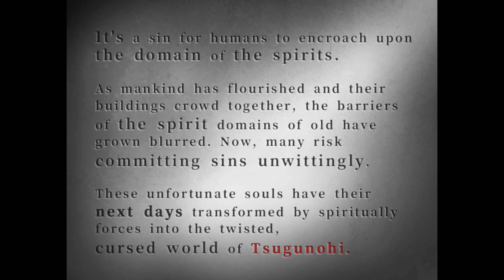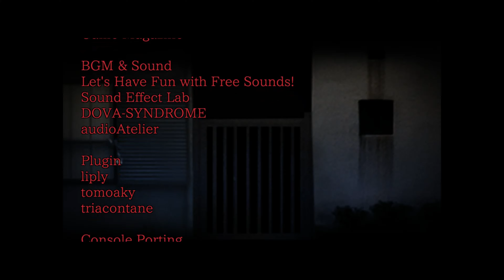Nintendo Switch Release -Tsugunohi - interactive ghost stories - CHAPTER 1 full - PLAY READY GO!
In this interactive game dedicated to ghosts it's done really well, the stories are beautiful and the scenarios and twists take your breath away! BEWARE OF THE FAITH OF HEART as scenes are suddenly animated! Game to buy for horror fans.